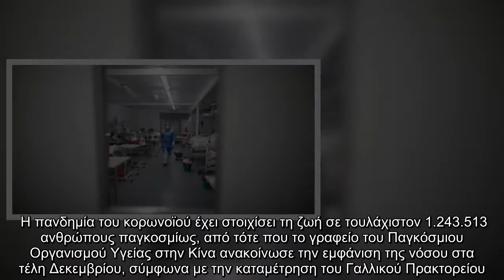Κορωνοϊός: Πάνω από 1.240.000 νεκροί παγκοσμίως -Περισσότερα από 49.3 εκατ. τα κρούσματα | ΚΟΣΜΟΣ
Κορωνοϊός: Πάνω από 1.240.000 νεκροί παγκοσμίως -Περισσότερα από 49.3 εκατ. τα κρούσματα | ΚΟΣΜΟΣ | iefimerida.gr..
 Η πανδημία του κορωνοϊού έχει στοιχίσει τη ζωή σε τουλάχιστον 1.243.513 ανθρώπους παγκοσμίως, από τότε που το γραφείο του Παγκόσμιου Οργανισμού Υγείας στην Κίνα ανακοίνωσε την εμφάνιση της νόσου στα τέλη Δεκεμβρίου, σύμφωνα με την καταμέτρηση του Γαλλικού Πρακτορείου.  ΣΧΕΤΙΚΑ ΑΡΘΡΑ   Κορωνοϊός στις ΗΠΑ: Νέο ρεκόρ ημερήσιων κρουσμάτων -Ο Μπάιντεν δεσμεύθηκε να δράσει άμεσα   ΚΟΣΜΟΣ   07|11|2020 | 09:26   Κορωνοϊός: Εφιαλτικό ρεκόρ κρουσμάτων στη Γαλλία -Πάνω από 60.000 περιστατικά  ΚΟΣΜΟΣ   07|11|2020 | 02:25   Κορωνοϊός: Η Βραζιλία ξεπέρασε τους 162.000 θανάτους  ΚΟΣΜΟΣ   07|11|2020 | 04:09    Περισσότερα από 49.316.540 κρούσματα έχουν επισήμως διαγνωστεί από την αρχή της πανδημίας, εκ των οποίων τουλάχιστον 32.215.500 που θεωρείται σήμερα ότι έχουν αποθεραπευτεί. Χθες Παρασκευή, 9.018 νέοι θάνατοι και 610.768 νέα κρούσματα καταγράφηκαν σε ολόκληρο τον κόσμο. Οι χώρες που κατέγραψαν τον μεγαλύτερο αριθμό θανάτων, στους πιο πρόσφατους απολογισμούς τους, είναι οι ΗΠΑ με 1.149 νέους θαν ...